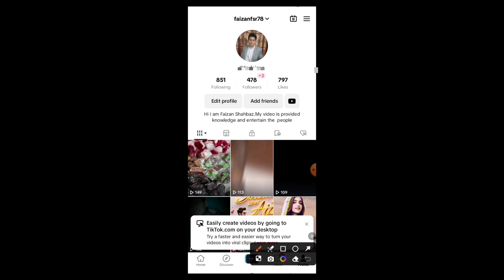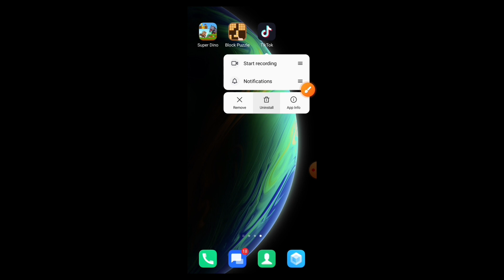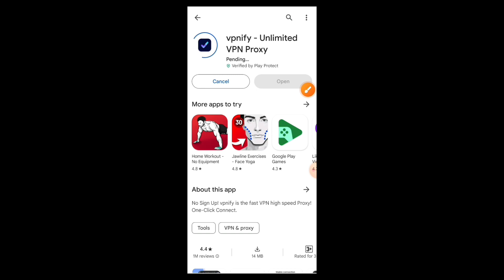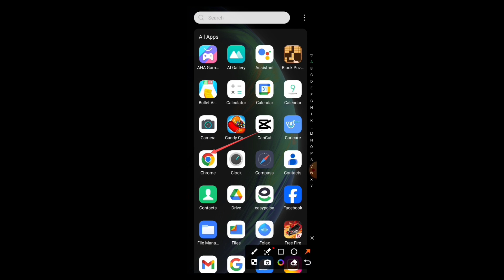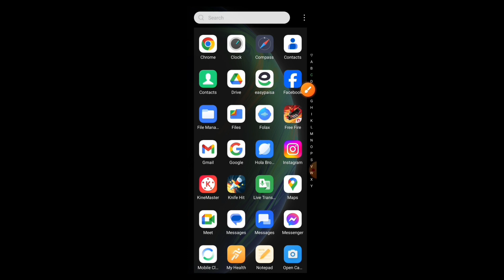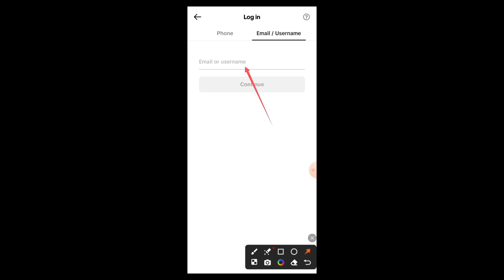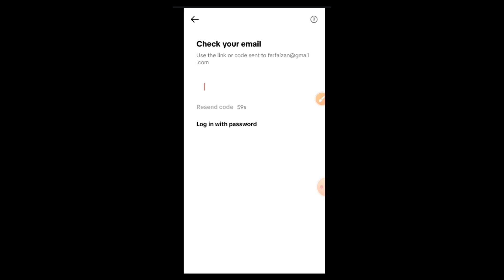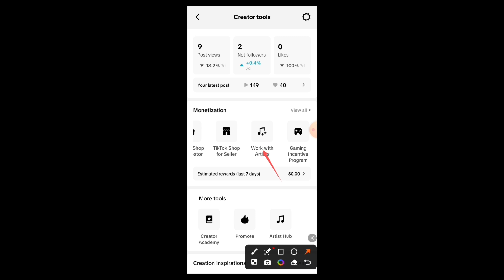TikTok k Old Account Kaise Monetize Karen / How To Tik Tok Old Account Monetize / Urdu / Hindi 2024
Topic Recover:-

tiktok account unbanned kaise karen,
tiktok old account kaise login kare,
tiktok account unbanned kaise kare,
tiktok account recovery,
tiktok business account,
tiktok account ko unfreeze kaise kare,
tiktok account kaise banaen,
tiktok account recovery kaise kare,
how to monetize tiktok accouny,
tiktok ka purana account kaise khole,
how to recover tiktok account without email,
how to monetize tiktok account,
how to monetize old tiktok account in pakistan,
how to monetize tiktok old account in pakistan,
tiktok old account monetization in pakistan,
how to monetize old tiktok account,
old tiktok account kaise monetize kare,
old tiktok account monetize,
tiktok monetize account,
tiktok old account monetization,
tiktok account monetize,usa account monetize,
how to create a tiktok monetize account,

TikTok ID Recover Kaise Karen:-